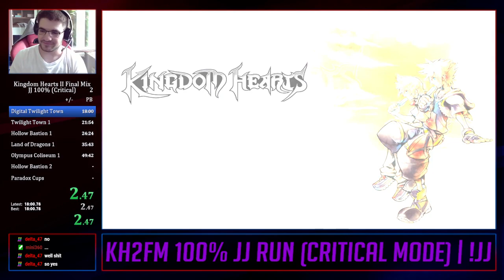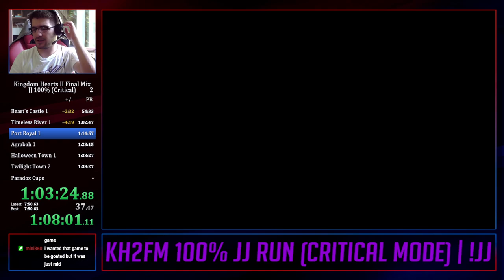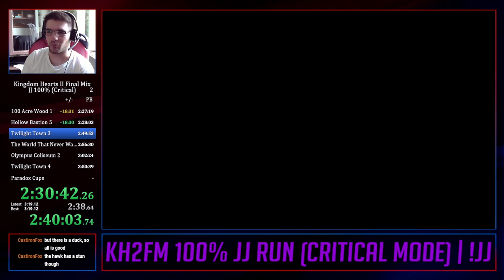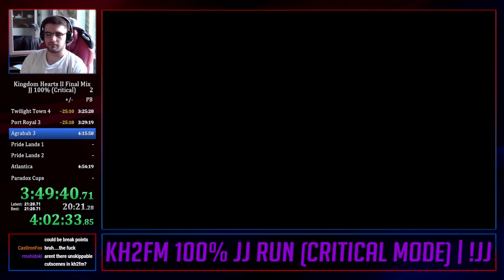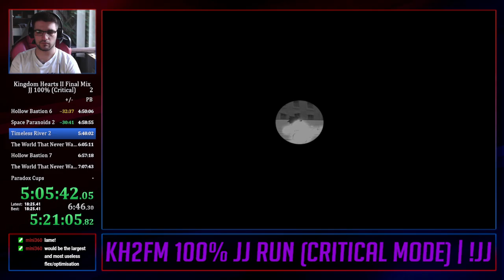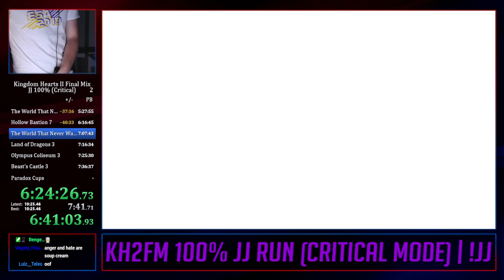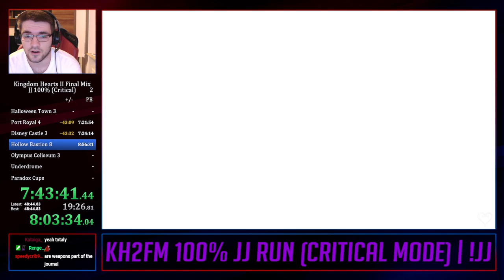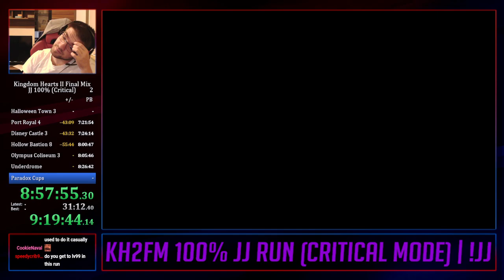Kingdom Hearts 2 FM 100% Journal Speedrun in 8:58:16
My first finished run of the 100% category for Kingdom Hearts 2 Final Mix!
The timing is loadless to make things as fair as possible between different hardware, in Real Time this run is a 9:20:06 run.
Overall not a bad run, I haven't done any Crit Any% yet so there's a bunch of time to be saved there. Synthesis Luck was alright, nothing special. Data Org as well as Cups are something I need to practice in the future however.